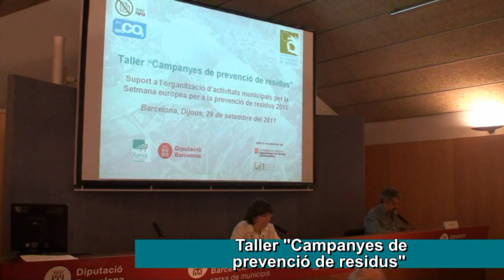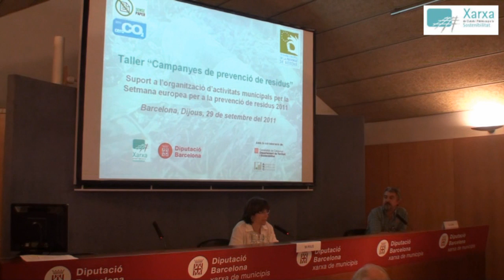1. Taller "Campanyes de prevenció de residus": Mercè Rius, Diputada adjunta de medi ambient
Inauguració del Taller organitzat per la Xarxa de Ciutats i Pobles cap a la Sostenibilitat, la Diputació de Barcelona amb col·laboració amb l'Agència de Residus de Catalunya, i celebrat el 29 de setembre del 2011.